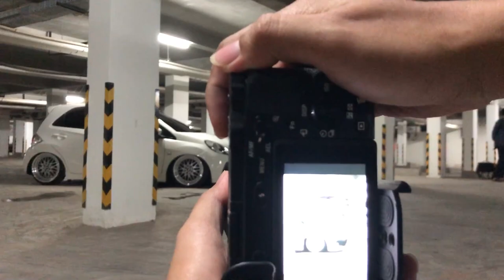POV AUTOMOTIVE PHOTOGRAPHY | review honda brio modifikasi | stance brio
Halo guys kali ini kita berkesempatan untuk hunting mobil Brio berkonsep Stance ini. Seperti apa Videonya silahkan di tonton sampai selesai..

Seeyou..